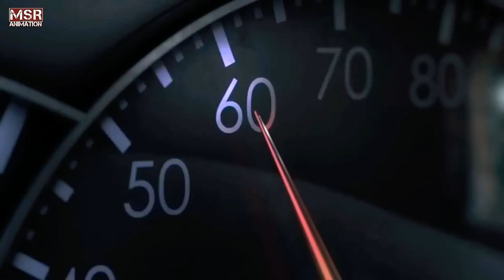Life is fragile | Reduce speed | motivational video 👍